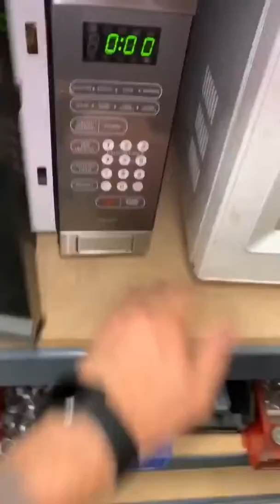Monday may 6 2019